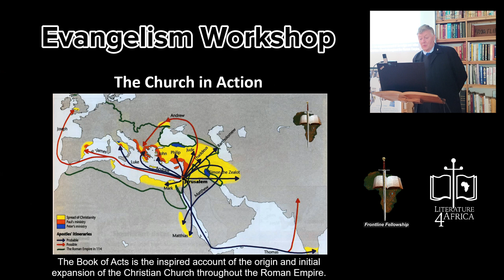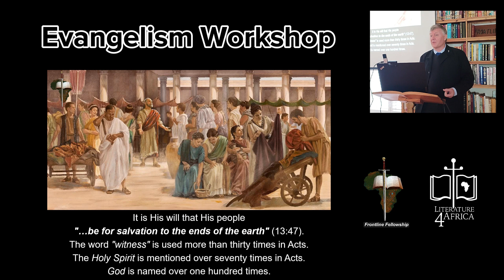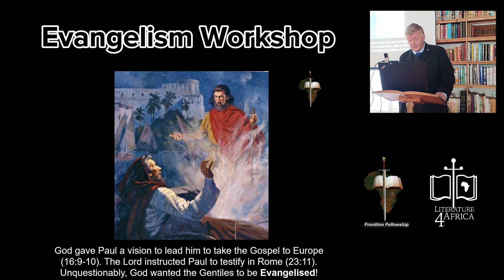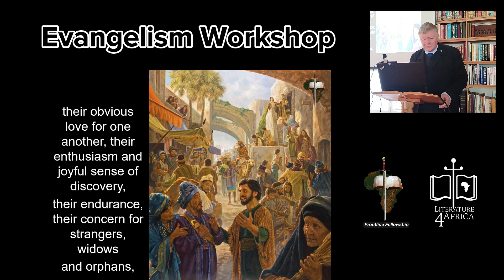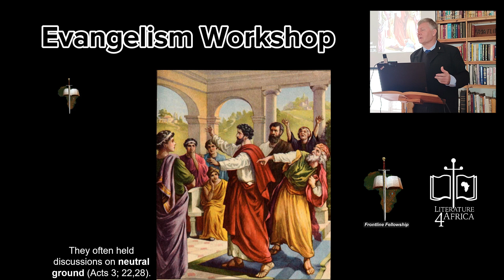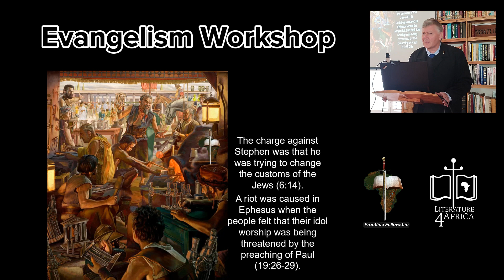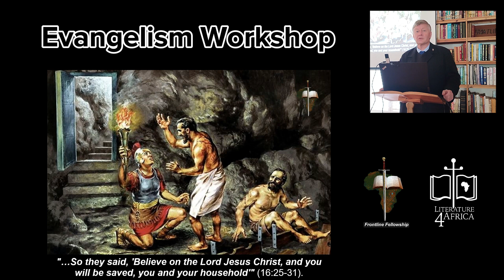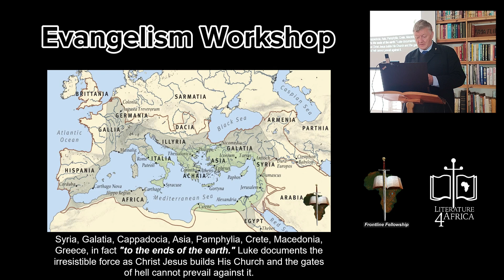Evangelism in ACTS | Dr. Peter Hammond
Presentation from the Evangelism Workshop 2024